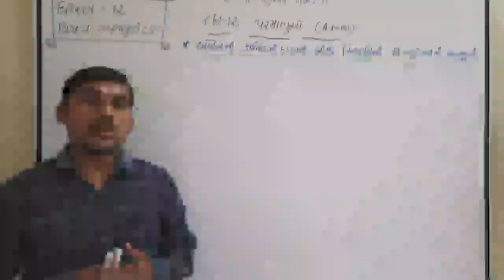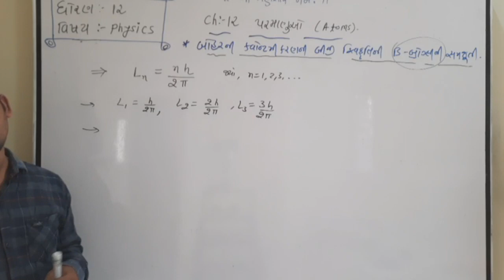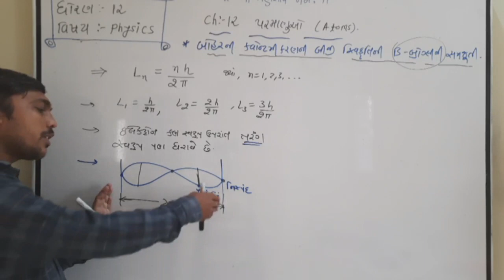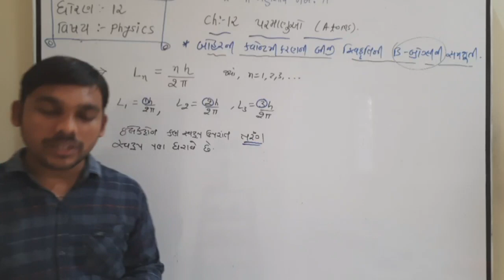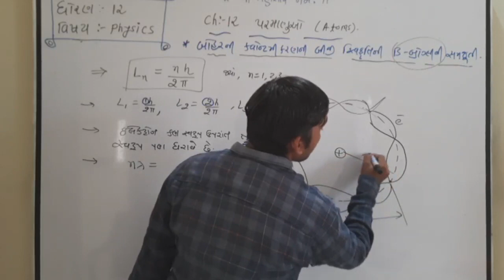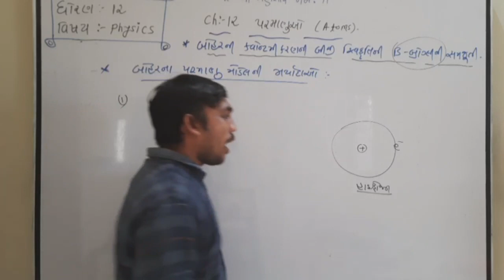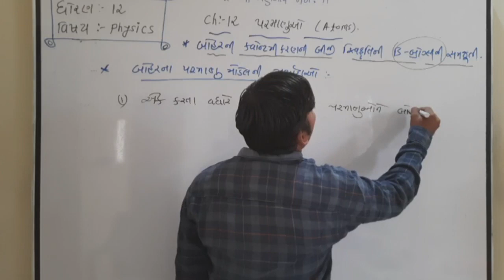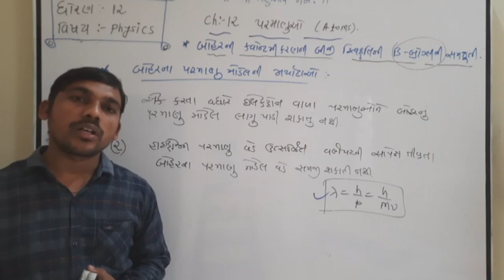Physics , std 12 , ch 12 (Lecture 08 )